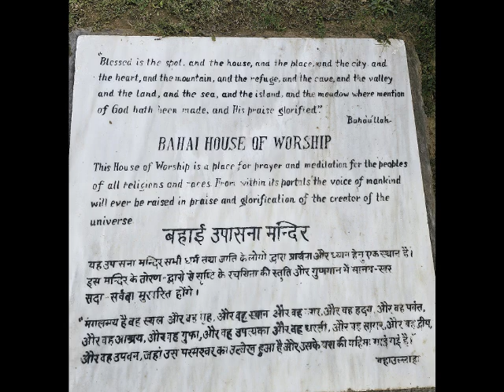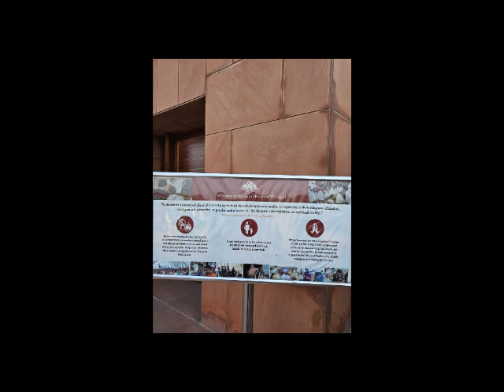14 & 15) Nepal-Pilgrimage Tour 14 & 15 12 2023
Nepal - India Pilgrimage Tour
尼泊尔 - 印度朝圣之旅

14 & 15/12/2023
Thursday & Friday 星期四和星期五

Day 14 & 15 》Visiting Lotus Temple, At Delhi International Airport, India, Flying back from Kuala Lumpur to Penang & Offering of Breakfast & Lunch.

第十四天和第十五天 》参观莲花庙， 在印度德里国际机场，吉隆坡飞往槟城，早午餐供僧。

By the merit accrued from Pilgrimage Tour May all Pilgrims gain the cessation of suffering asap !
Sādhu ! 3x
诚心祝福所有朝圣者以此朝圣之功德早日解脱生死轮回之苦。善哉 ! 3x